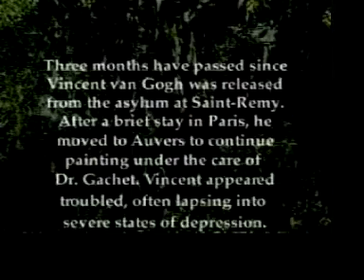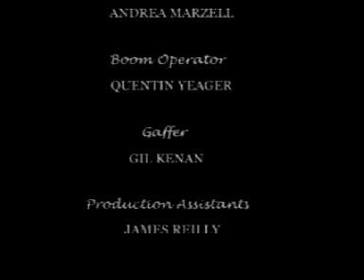Vincent van Gogh - Vincent's Final Moments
A dusty road dissects endless fields of wheat flanked by distant trees. A black bird, startled by the rattling sound of an old paint box, darts into the sky and disappears out of sight. Tall grass and wild flowers sway in the warm breeze that penetrates the bright sunlight of a summer day in the French countryside. The sky is punctuated with wispy clouds that resemble floating brush strokes on a pale blue canvas. At his favorite painting site, Vincent van Gogh quietly sits before a partially finished canvas, dipping and stirring his brush into a rich palette of oils. Today appears not unlike any other day; the morning walk to the fields, painting the landscape before lunch and later capturing the warm afternoon light. However, on this day, Vincent Van Gogh would paint for the last time.